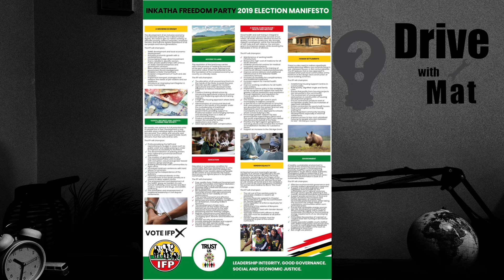MAT | IFP, I Am For People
If you have any thoughts, questions, reviews, be sure to leave them in the comments section below. Your views are much appreciated and valued. Do share any information that could've been missed when summarising. Also feel free to recommend a manifesto we can break down next
All the information and images used, were sourced and can be found on the internet.